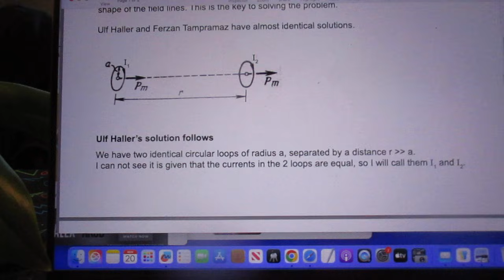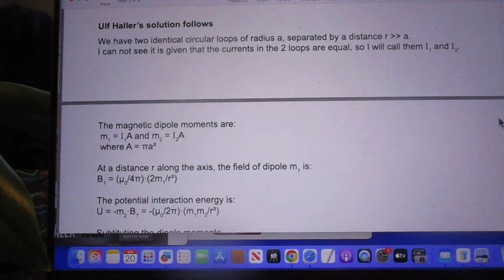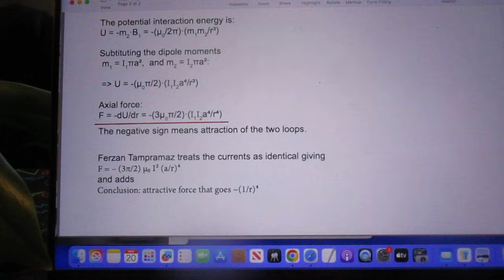Solution to Problem 243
Only about 5 people had the correct answer.